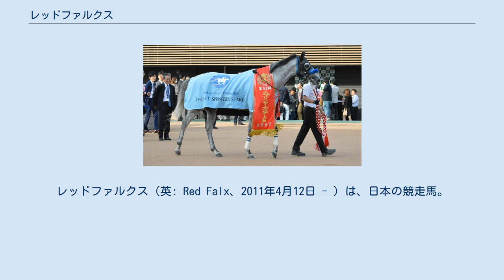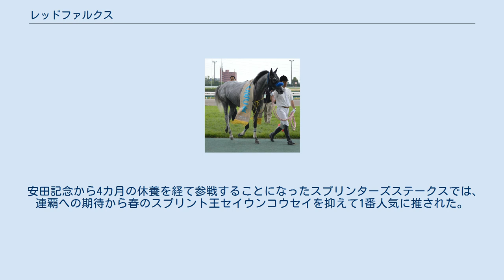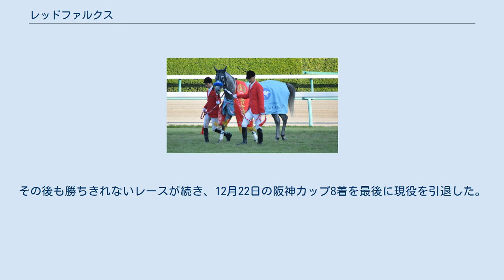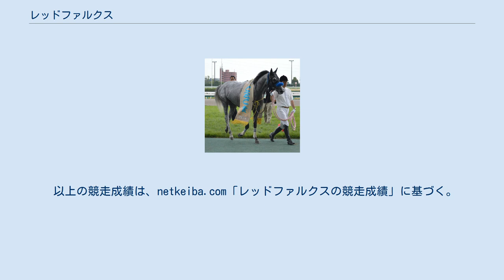レッドファルクス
レッドファルクス（英: Red Falx、2011年4月12日 - ）は、日本の競走馬。
 2016年と2017年のスプリンターズステークスに優勝した。
馬名の由来は冠名+ラテン語で「鎌」の意味を持つ両手剣。
 デビュー戦には11月23日の東京6R・芝1400mの新馬戦を選択。
3番人気に推される。
最後の直線ではメンバー最速となる上がり3ハロン33.7秒の末脚で追いつくも逃げるアスコルティには届かず2着に惜敗。
そして2戦目には12月23日の中山2R・芝1600mの未勝利戦を選択するが、後方から直線では思うように伸びず1着から1.3秒も離された9着と惨敗。
 しかし次の3月21日の中京5R・芝1600mの未勝利戦では前走の大敗から4番人気となるも、上がり最速の豪脚を披露し初勝利を挙げた。
その後5カ月の休養を行い500万下のレースへと出走。
最初の2戦では8着・10着と惨敗する（なお、10着となったレースからCBC賞を勝つまでダートのレースを主に使用するようになる）も、10着に敗れてから連闘で出走した10月18日のレースでは好位から直線では抜け出して勝利した。
その後、西湖特別（1000万下）に出走し1番人気に推されるがここでは3着に惜敗。
因みにこのレースで勝ったのは前走で人気を分け合ったトーセンマイティであった（中1週で出走した11月2日の500万下で勝利し1000万下へと昇級）。
しかし次走の鳴海特別（1000万下）では1番人気こそルミナスウイングに明け渡すも、好位からレースを思い通りに進めて勝利した。
 1600万下に昇級して迎えた2015年の初戦には、久しぶりの芝レースとなる雲雀ステークスを選択。
+14kgという馬体重の増減や久しぶりの芝レースということも懸念されたか7番人気と評価を落とした。
レースでは4番手という好位で直線に入るが伸び切れず、結局順位を上げられずに4着に敗れた。
次走はトリトンステークス。
騎手が思ったよりも後ろの位置で競馬を進めるも、最後の直線での末脚が豪快に炸裂しオープン入りを果たしたが、この後半年以上の休養を入れたために降格となった。
復帰戦は10月1日のテレビ静岡賞。
久しぶりのダートということもあり4番人気となったが、レースでは好位で進め上手く折り合いをつけて優勝、再びオープンへと昇格。
年内最終戦としてオーロカップにも出走したがここでは後方から直線で伸びを欠き8着に終わる。
 2016年の初戦として、初めての重賞挑戦となる、ダート重賞の根岸ステークスに参戦。
好位に位置取りして順調にレースを進めるが、直線で後退し、最後は後にフェブラリーステークス覇者となるモーニンの10着に大敗した。
しかし、オープン特別に戻った次走中京ダート1400mの夢見月ステークスでは、中団から位置を徐に伸ばしていき、2着に好走した。
続くコーラルステークスでは右回り適性が嫌われたか6番人気と評価を落とした。
レースでは直線で伸びきれず4着に敗北したが、久しぶりの右回りに対し鞍上の川田は「問題ない」と発言。
次走は、東京の欅ステークスに出走。
5番人気と人気はやや軽薄だったが、好位から直線では早々と先頭に立つと、1番人気エイシンバッケンの猛追を首差凌ぎ勝利。
 次走は、サマースプリントシリーズのCBC賞を選択。
このレースから鞍上がミルコ・デムーロに定着するようになる。
エイシンブルズアイ、ベルカントに次ぐ3番人気に支持された。
レースでは後方で折り合いをつけ、3・4コーナーで上手く外へと持ち出し、絶好の手応えで迎えた直線で溜めていた末脚を炸裂させ徐々に順位を上げ、逃げ粘るラヴァーズポイントやベルカントをゴール直前で豪快に差し切り、重賞初勝利を挙げた。
 その後、陣営がサマースプリントシリーズ制覇かスプリンターズステークスでGI狙いかが問われたが、迷わずスプリンターズステークスを選択する。
迎えたスプリンターズS本番では、休み明けや苦手と思料された右回りという影響もあったが、それでも、高松宮記念の覇者ビッグアーサーや、スプリントのレースで善戦を続けてきたミッキーアイルに次ぐ3番人気となる。
レースでは、好スタートから中団へとつけ、いい手応えで迎えた直線では自慢の末脚を遺憾なく発揮し、ゴール前で粘る先団を瞬く間に抜き去り、最後は逃げるミッキーアイルを僅かに頭差抜かしてGI初挑戦初優勝を果たした。
因みにこのレースはゴール時、0.5秒の間に15頭が犇...